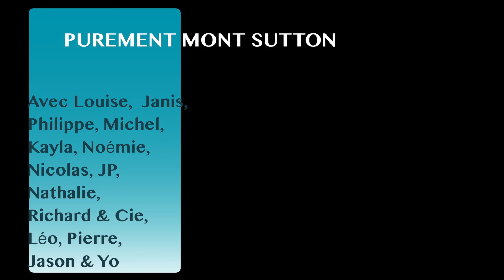Purement Mont Sutton - iF3 videoquest Mont Sutton 2018-2019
Finalist in the iF3 videoquest Mont Sutton 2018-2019 contest
Created by: Yoan Villalba

Mont Sutton ski resort is now supporting Winter sports video production on a local level. Participants who put together an edit with their season’s best shots or tell a compelling story have a chance to win the grand prize and to have their video presented at the 2019 iF3 Festival!